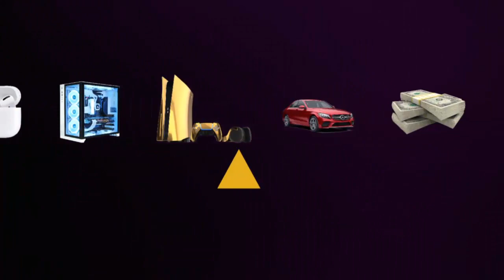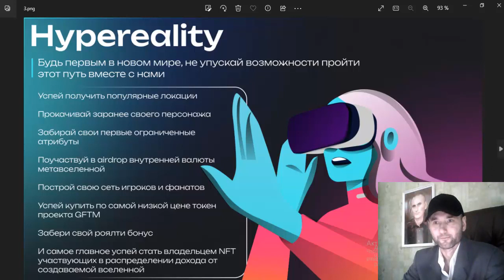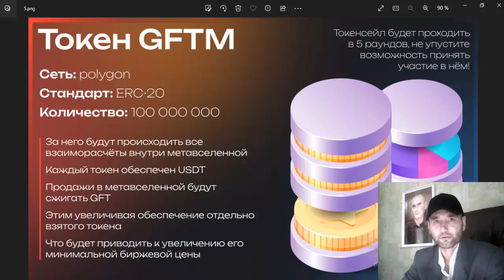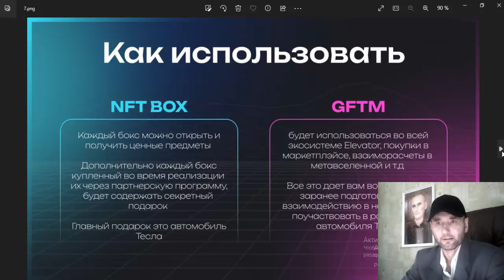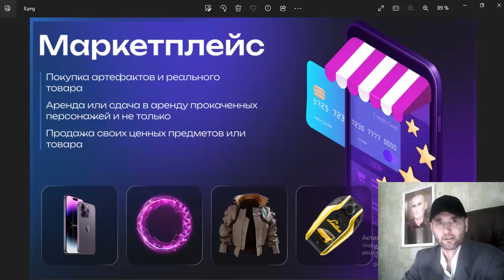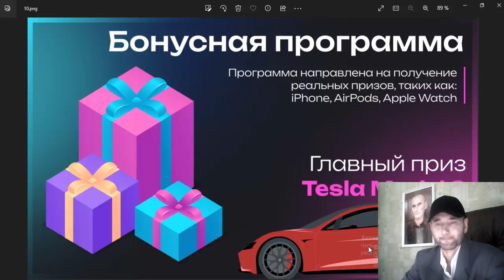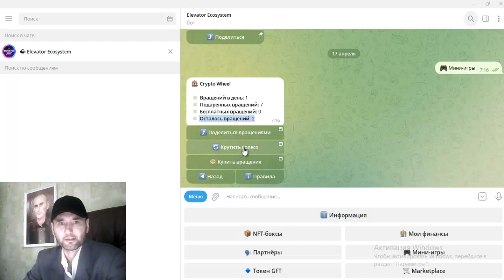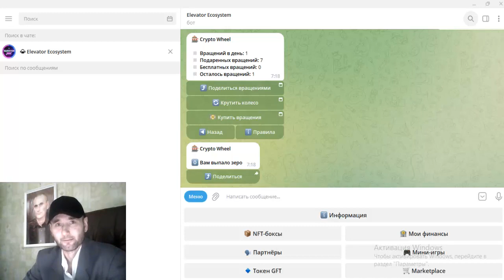ИГРА🔥CRYPTO WHEEL ВЫИГРАЛ 2 GFT token💵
ELEVATOR SPACE

Желаю удачи!

ТОРГУЮ НА ЭТИХ БИРЖАХ / ПРОВЕРЕНО ЛИЧНО!
BingX бонус до 5135 USDT
BTC за регистрацию 10 000 BTCX
Atlantis за регистрацию 1000 Atlantes Coin

MATRIX STRATEGY

Проверенный ОБМННИК!

ТОП ПРОЕКТЫ!
Здесь ураган аудиторий, ВК, ФЕЙСБУК, ИНСТАГРАМ, ЮТУБ.

ЭЛЕКТРОННЫЙ КОШЕЛЬКИ!